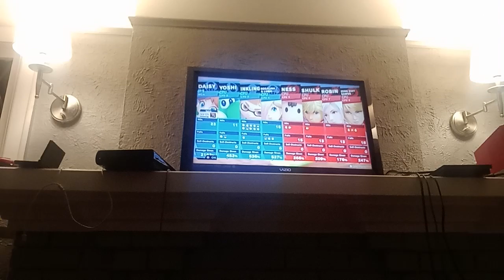Super Smash Bros. Ultimate - Theo's Favorites VS. Theo's Hated Characters 6